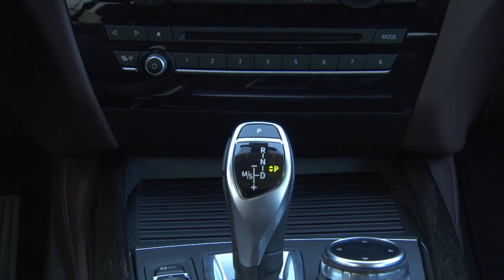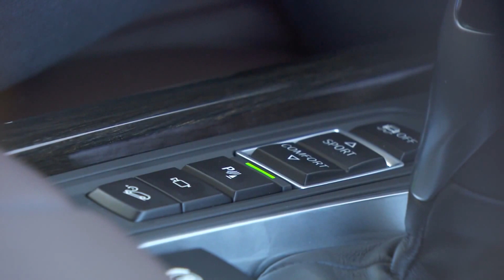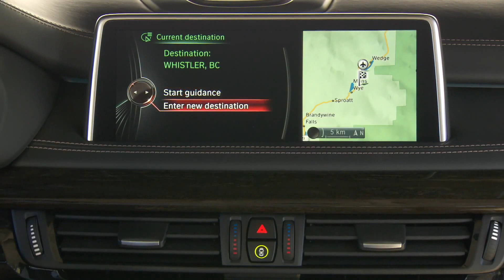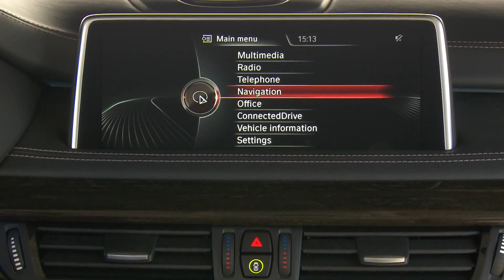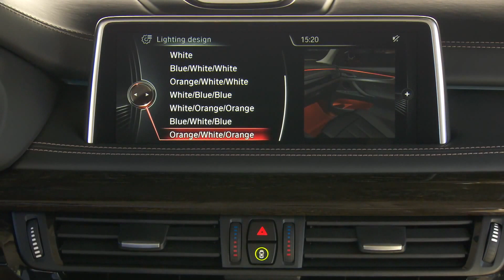BMW X5 F15 xDrive50i Интерьер BMW-Fotoblog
BMW X5 F15 xDrive50i Интерьер салона